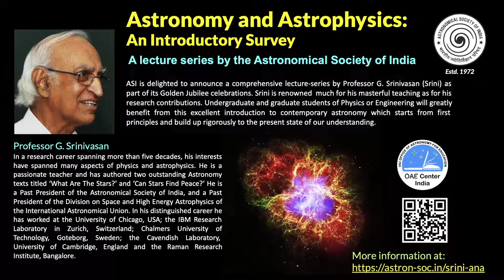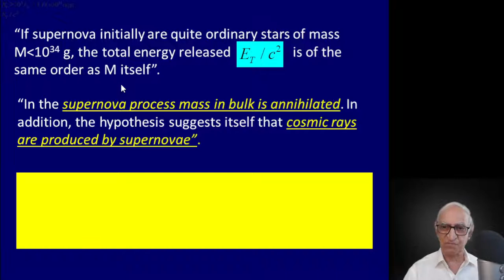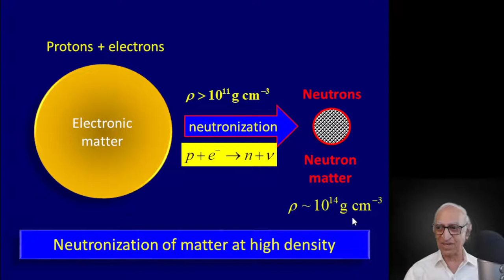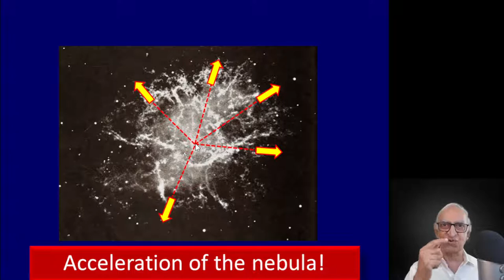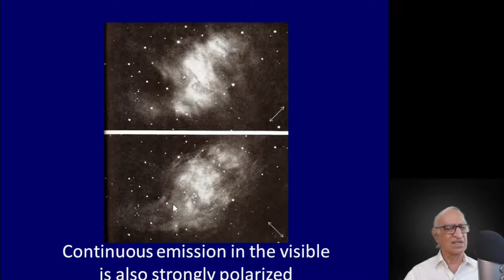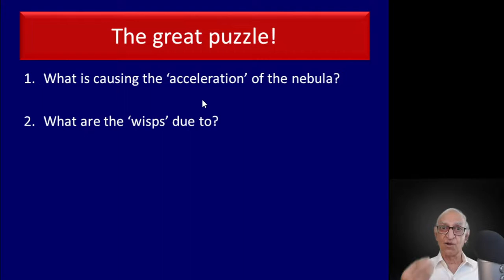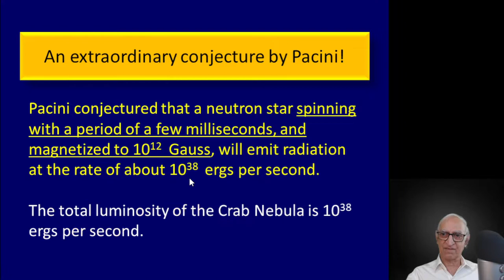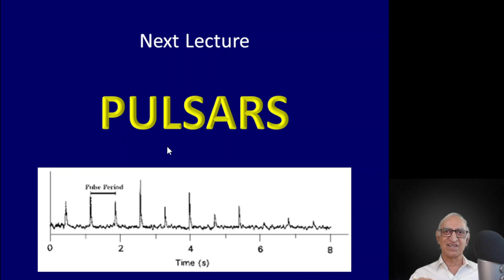Lecture 18 - Supernovae and Neutron Stars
On July 4, 1054, Chinese and Japanese astronomers observed a new, bright `guest star' in the constellation of Taurus which could be seen even during the daytime. Many ancient cultures recorded the event, including the Anasazi Indians (in present-day Arizona and New Mexico) as having been found in the ancient pictographs made by them. Modern scientists identify this `guest star' as a supernova explosion and its remnant, the Crab Nebula, happens to be the first astronomical object to be associated with a historical supernova explosion. Not surprisingly, the Crab Nebula also occupies a rather central position in the development of our understanding of the physics of supernovae and neutron stars.

In 1940, Dutch historians and astronomers made the remarkable identification of the “Crab Nebula”, in the constellation Taurus, with the expanding debris of the Chinese “Guest Star” that exploded in 1054 AD. In the 1950s, a Russian astrophysicist advanced the revolutionary idea that the X-ray, optical, and radio radiation we observe from the Crab Nebula must be “synchrotron radiation” from relativistic particles gyrating in the magnetic field of the nebula, both being produced by a “central engine” in the nebula. In 1967, a young Italian conjectured that this ‘central engine’ could be a rapidly spinning, strongly magnetized Neutron Star. A few months later, precisely such a neutron star was discovered at the dynamical center of the Crab Nebula. This lecture is devoted to this remarkable story.

This lecture series is organized by the Astronomical Society of India as a part of its Golden Jubilee celebrations. Aimed at undergraduate and graduate students, this series of talks by renowned astrophysicist and teacher, Prof G. Srinivasan, starts from the first principles of Physics and builds up the subject rigorously to the present state of our understanding.

NEXT THREE LECTURES
L 19. Pulsars
L 20. Journey to the center of a neutron star
L 21. Maximum mass of a neutron star

The website hosts a question bank as well as a list of suggested reading for each lecture (prepared by Dr. Sushan Konar)

Professor G. Srinivasan
In a research career spanning more than five decades, his interests have spanned many aspects of physics and astrophysics. He is a passionate teacher and has authored two outstanding Astronomy texts titled ‘What Are The Stars?’ and ‘Can Stars Find Peace?’ He is a Past President of the Astronomical Society of India, and a Past President of the Division on Space and High Energy Astrophysics of the International Astronomical Union. In his distinguished career he has worked at the University of Chicago, USA; the IBM Research Laboratory in Zurich, Switzerland; Chalmers University of Technology, Goteborg, Sweden; the Cavendish Laboratory, University of Cambridge, England and the Raman Research Institute, Bengaluru

This series is also supported by the IAU OAE Centre in India